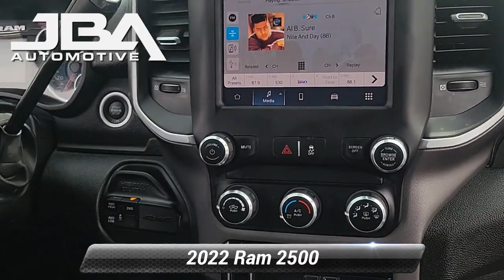Used 2022 Ram 2500 Big Horn, Glen Burnie, MD C1205N